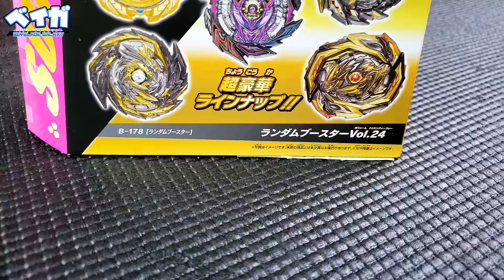Abrindo e analisando B-178 MASTER DIABOLOS .0.Z - Random Booster Vol. 24 - Beyblade Burst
AVISO!
Apesar deste vídeo ter como assunto principal uma linha de brinquedos, ele pode conter uma linguagem inadequada e termos técnicos, sendo assim, não destina-se a um público infantil. O discernimento do espectador é aconselhado.

Master Devolos

ONDE COMPRO MEUS BEYBLADES?